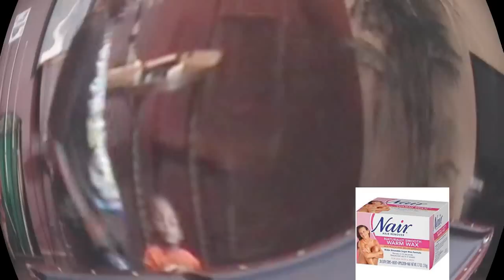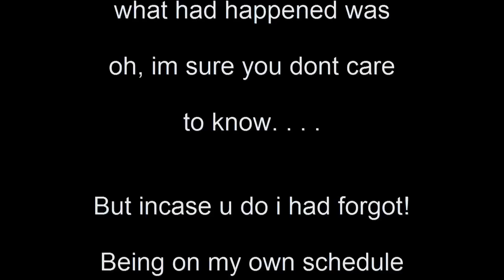Free Food Friday Retarded Flow!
This is the Free Food Friday for 12-21-11!
call or send a text to 214 Jun-John for all your music needs! ahh!